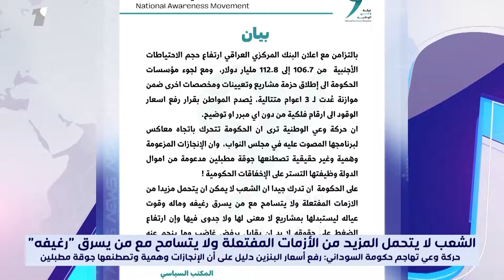الإنجازات وهمية وتصطنعها جوقة مطبلين.. حركة وعي تشن هجوما لاذعا على السوداني بسبب رفع اسعار البنزين